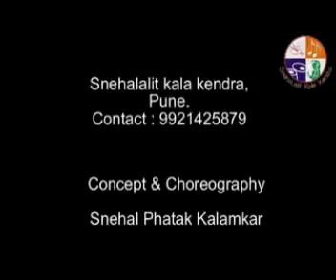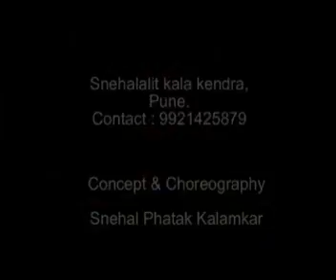alaripu arngetram 2014 by snehalalit Kala Kendra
Alaripu in tishra nadai adi talam composed by Guru Smita Mahajan and choreographed by Snehal Phatak Kalamkar... Performed by Janhavi Ubhe, Diksha Wayadande, Vidya Dhide